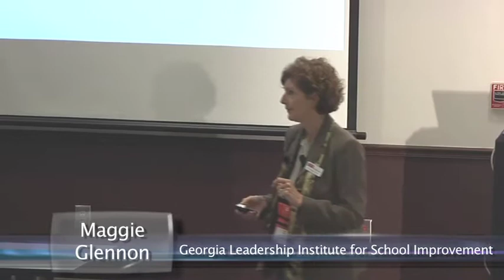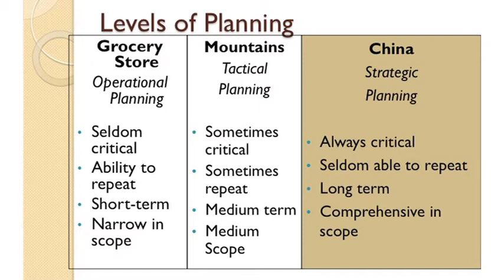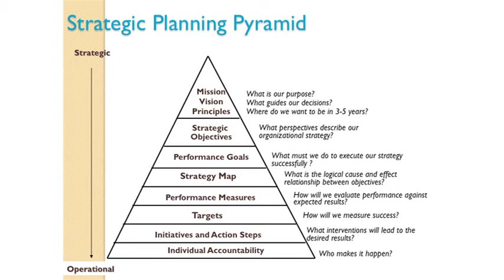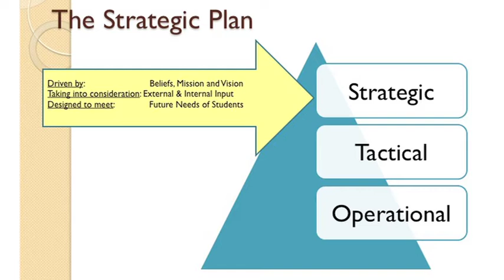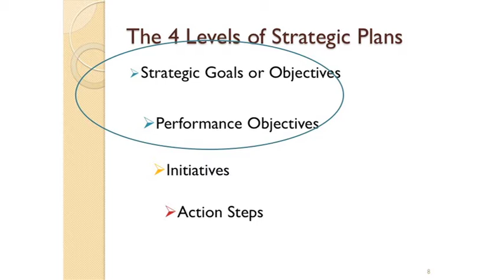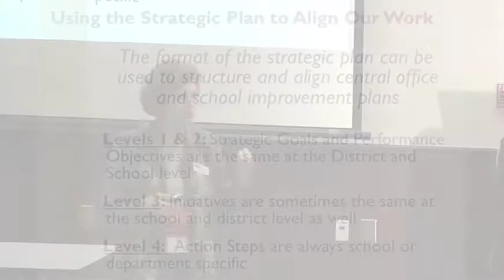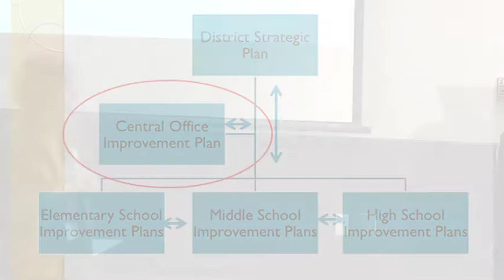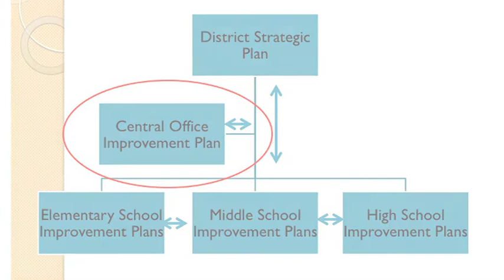Why do we plan? Do we always plan the same way?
Maggie Glennon, of the Georgia Leadership Institute for School Improvement (GLISI) shares the big picture of strategic planning and what it entails.